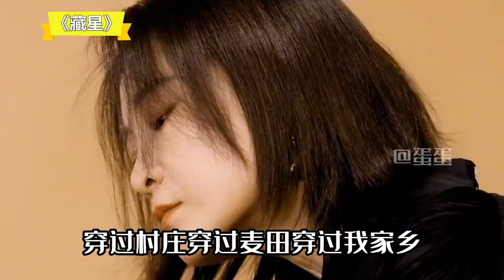贾玲太会选OST了，看完《热辣滚烫》立马搜插曲，多一秒都忍不了